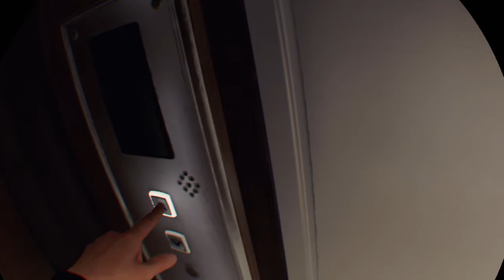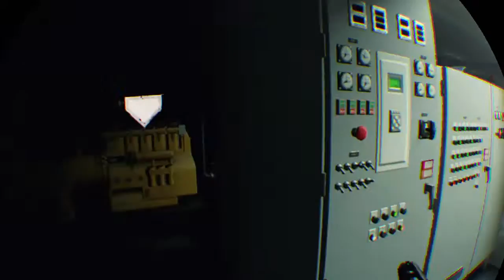ライアン・マークス™ リベンジミッション Mission 17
ライアン・マークス リベンジミッション